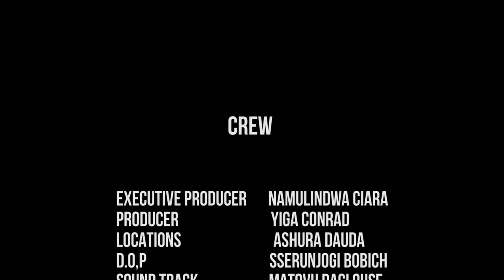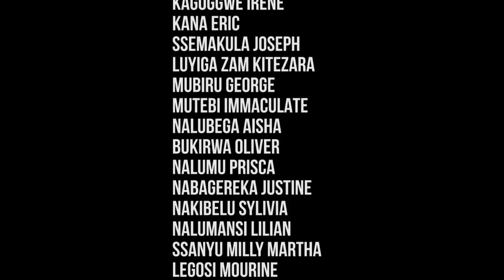ENKUZA EPISODE 21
UGANDAN MOVIE